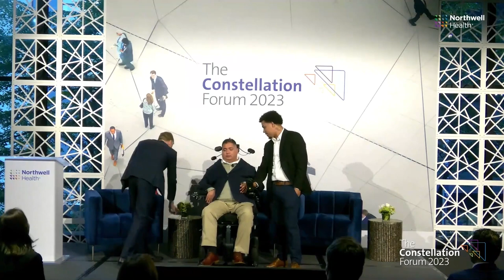A first-hand perspective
Keith Thomas, Clinical Trial Participant, Feinstein Institutes for Medical Research, Northwell Health
Chad Bouton, Professor, Feinstein Institutes for Medical Research; VP, Advanced Engineering, Northwell Health